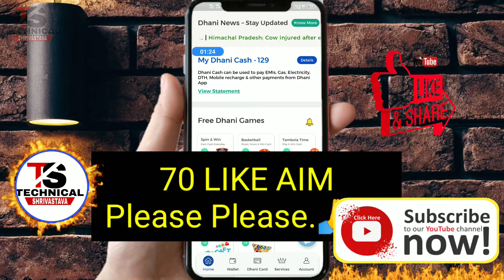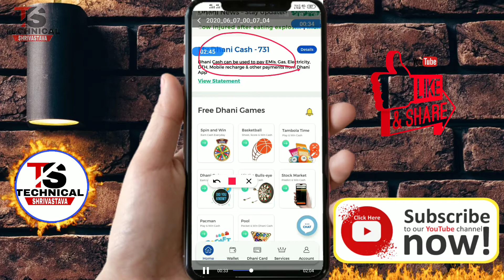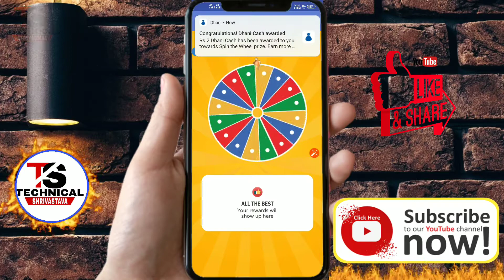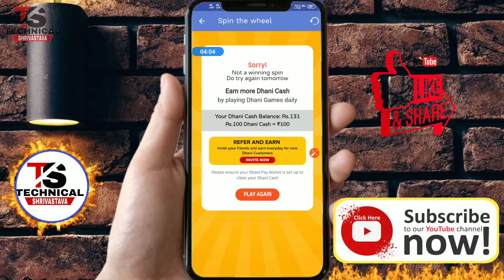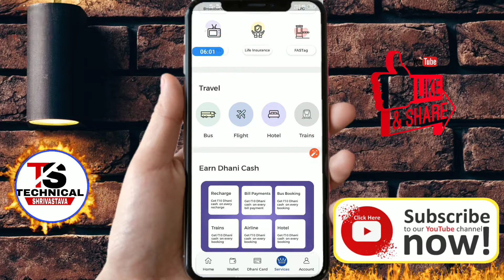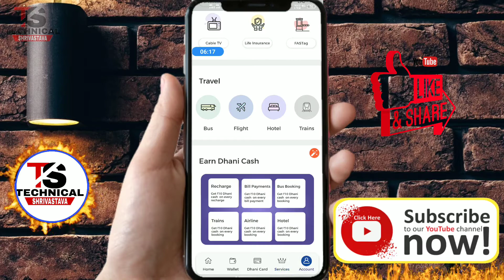Free Reacharge | How To Earn Money Dhani App Hindi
Hi, Join me on Dhani App! Click on my Link to earn cash. You can also invite other friends and earn more cash daily. It worked for me. Try Now & Enjoy

1) How To Earn Money Dhani App Hindi
2)  Free Reacharge
3) Earn Money
4) How to earn money from dhani
5)  How to earn money from dhani app
6) How to get money from dhani app
7) How to earn money dhani app
8) How to earn money online,

𝐝𝐨𝐬𝐭𝐨𝐧 𝐌𝐚𝐢𝐧 𝐮𝐦𝐦𝐢𝐝 𝐊𝐚𝐫𝐭𝐚 𝐇𝐮𝐧 𝐊𝐢 𝐚𝐚𝐩𝐤𝐨 𝐲𝐚𝐡 𝐯𝐢𝐝𝐞𝐨 𝐛𝐚𝐡𝐮𝐭 𝐀𝐜𝐡𝐜𝐡𝐚 𝐋𝐚𝐠𝐚 𝐇𝐨𝐠𝐚 𝐲𝐚𝐝𝐢 𝐚𝐚𝐩𝐤𝐨 𝐯𝐢𝐝𝐞𝐨 𝐀𝐜𝐡𝐜𝐡𝐚 𝐋𝐚𝐠𝐚 𝐇𝐚𝐢 𝐓𝐨𝐡 𝐯𝐢𝐝𝐞𝐨 𝐤𝐨 𝐞𝐤 𝐥𝐢𝐤𝐞 𝐊𝐢𝐣𝐢𝐲𝐞 𝐚𝐮𝐫  𝐜𝐡𝐚𝐧𝐧𝐞𝐥 𝐤𝐨 𝐬𝐮𝐛𝐬𝐜𝐫𝐢𝐛𝐞 𝐉𝐚𝐫𝐮𝐫 𝐊𝐚𝐫 𝐋𝐢𝐣𝐢𝐲𝐞 𝐭𝐡𝐚𝐧𝐤 𝐲𝐨𝐮😍😍

Good Income Work from home | Part time job | Survey jobs

logo design tutorial | How to make logo using mobile | Sell logo Earn money online

how I earn $500 | Appen.com | Work from home 2020

Best work from home | Good income part time job | paid for survey | rakuteninside.com | paytm |

part time job work from home | excellent income, best work from home | Timebucks.com |

TECH AND SUPPORT NOTE: THIS VIDEO IS ONLY FOR EDUCATIONAL AND INFORMATIONAL PURPOSES. I Nitin shrivastava from Technicalshrivastava youtube channel can't guarantee that you will make money from this or any of my video. Copyright Disclaimer Under Section 107 of the Copyright Act 1976, allowance is made for 'Fair Use' for purposes such as criticism, comment, news reporting, teaching, scholarship, and research, Fair use is a permitted by cop

Kobalt (AWAL Digital Limited)
On behalf of: Lowly Palace LLC